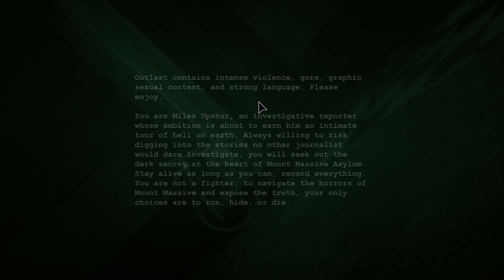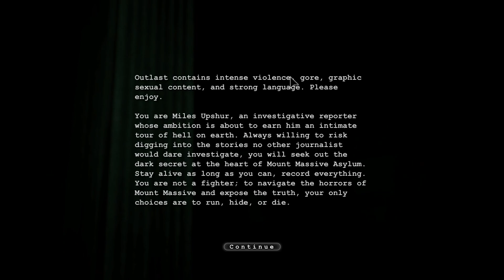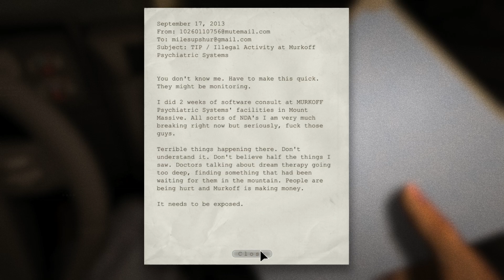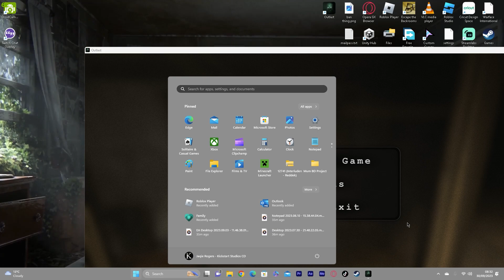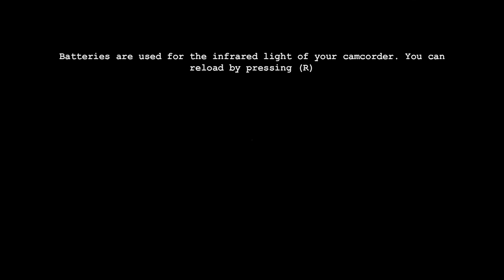CHASED By A PREIST! | Outlast | Part 1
More Ways to Support Me!